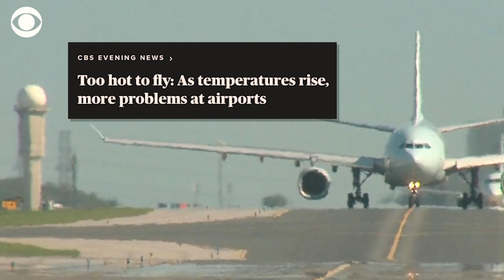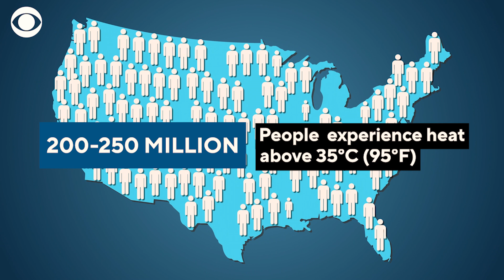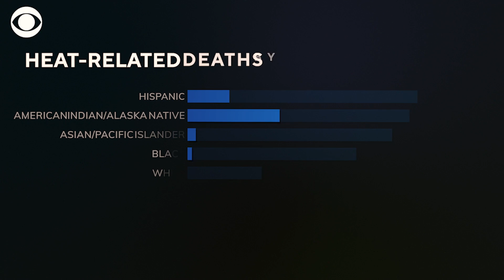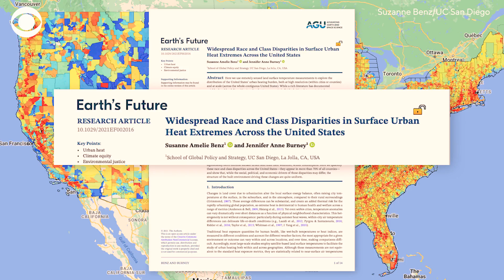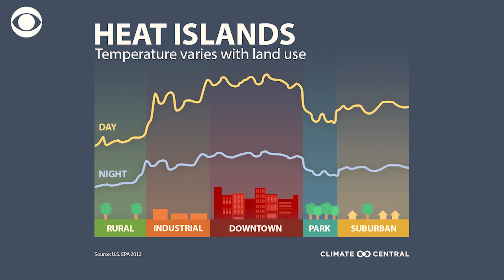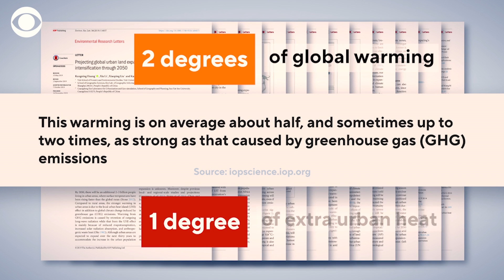Cities on Fire: The Urban Heat Island Effect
The deadly extreme heat that continues to grip the United States is far worse in the country's major cities, where what's known as "the heat island effect" can make temperatures 20 degrees Fahrenheit warmer than less dense surrounding areas. And with global warming, experts expect it will only get worse.